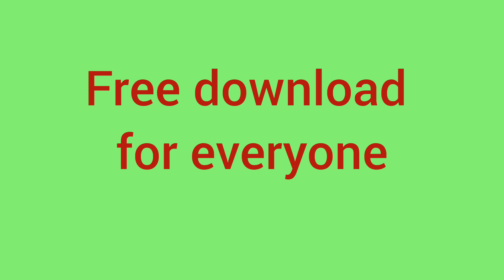Green screen animals free download |گرین اسکرین کے تصاویر فری ڈاؤن لوڈ کریں